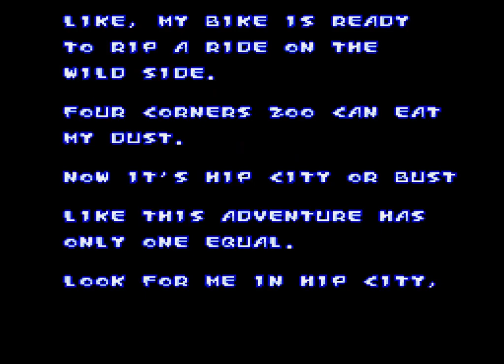Chester Cheetah (1993 / Mega Drive/Genesis - NTSC-U)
0:00 Intro
0:50 Stage 1: Four Corners  Zoo Park
5:15 Stage 2: Monkey Pits
10:06 Stage 3: Gator Alley
13:38 Stage 4: Hidden Caves
20:39 Stage 5: Bird Houses
25:08 Ending